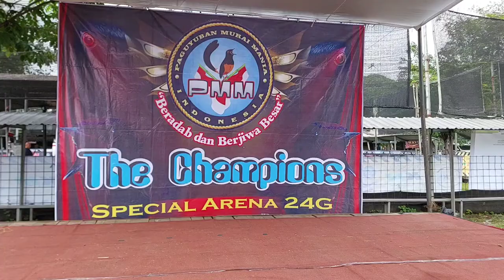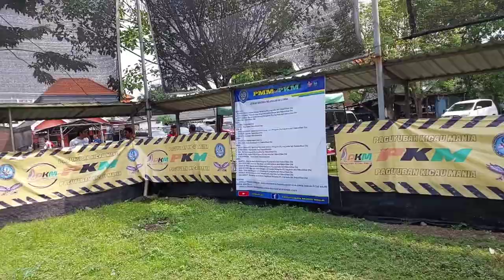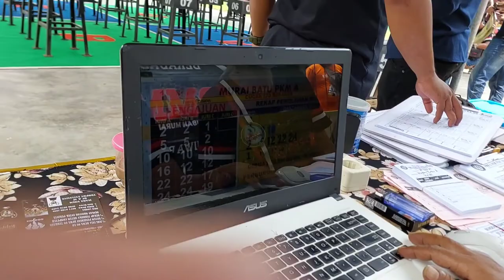PMM Feat PKM Road Show Di Gantangan Dewa 99 Sidoarjo